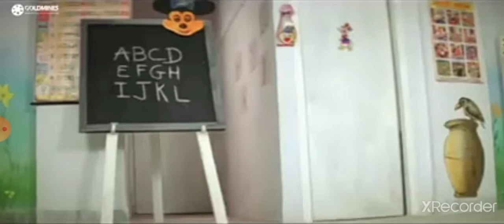Akshay Kumar Best Action Scenes From Sainik Movie 🎥🍿